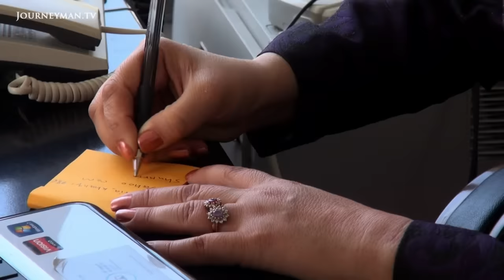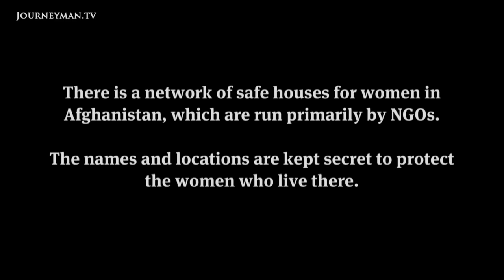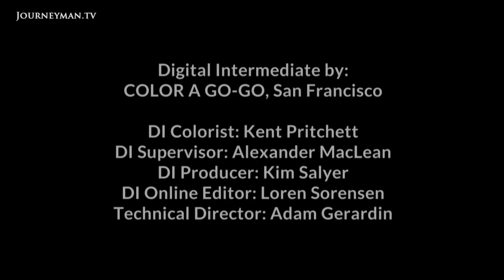Thousands Of Afghan Women Jailed For 'Moral Crimes'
To Kill A Sparrow (2014): Despite the Taliban's removal in Afghanistan, oppressive tribal traditions impose strict rules on women, leaving thousands of Afghan women imprisoned or killed for 'moral crimes'.

Despite the Taliban regime's ouster in Afghanistan more than a decade ago, oppressive tribal traditions remain more powerful than law, leaving thousands of young Afghan women imprisoned or killed for 'moral crimes'.

When Soheila was 5 years old, she was given away in marriage to an old man as compensation for her older brother's crime: stealing the man's third wife. After years of abuse in the marriage, "I ran away with the man I love. When my father found me, he put me in prison. My son was born here in prison", explains Soheila. In 2009 President Karzai passed a law criminalising 23 acts of abuse towards women - including forced marriage. But it has rarely been enforced. "Unfortunately in Afghanistan, as a result of 30 years of war, cultural practices have more power than the law", says Soheila's warden. "We are not afraid of killing her", insists her brother. Soheila’s lover is serving a voluntary six-year sentence; a desperate bid to make peace with her father. "If there were justice they would arrest her father, the man who gave his daughter away in an exchange! There is no law - in the Koran or anywhere else - that says he can do that."

CIR - Ref no. 6328